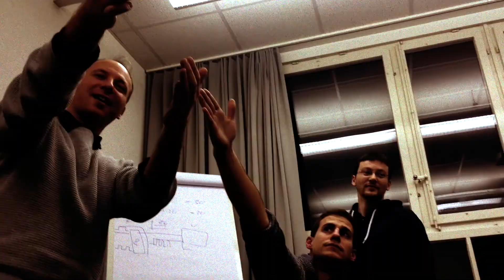2017 Prism Award Finalist - Leica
Why is Leica Geosystems excited to be a Prism Awards Finalist?
Hear what Leica Geosystems, a 2017 Prism Awards Finalist in the Category of Metrology, had to say when we asked them “Why are you excited to be a 2017 Prism Awards Finalist?”

Leica Geosystems has been nominated as a finalist, with its new Imaging Laser Scanner, the BLK360, and its revolutionary range-finder technology. The BLK360  is the smallest and lightest laser scanner ever made.